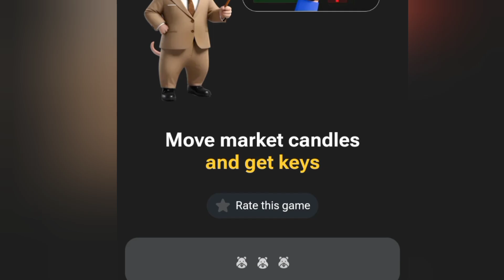18 September mini game solved||Hamster kombat mini game solved 👍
18 September mini game solved||mini game solved||Hamster kombat mini game solved